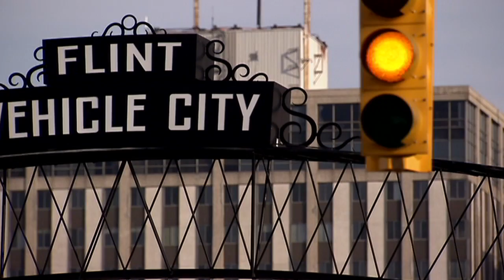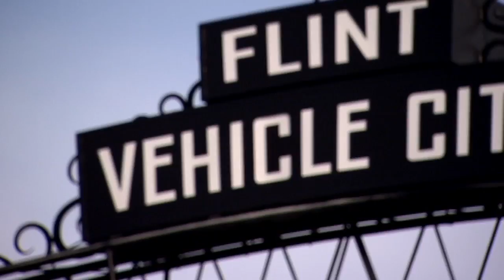"America's Murder City" Flint, Michigan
So far, Detroit Mayor Dave Bing is not proposing cuts to the police department, but if he is thinking about cutting cops, he should take a look at Flint.

They cut the police force there by 25-percent, last year. Since then, the murder rate has spun out of control.

FOX 2's Charlie LeDuff recently made a trip to "Vehicle City". Click on the video player to watch his report.